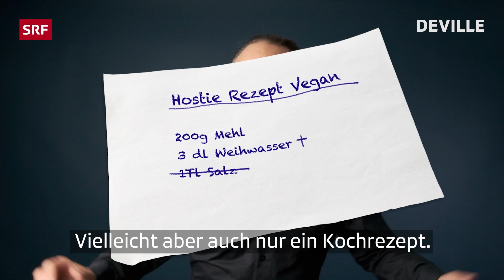Zettel-Gate an der Queen Beerdigung | Deville Push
Royale News zum heutigen Geschehen.